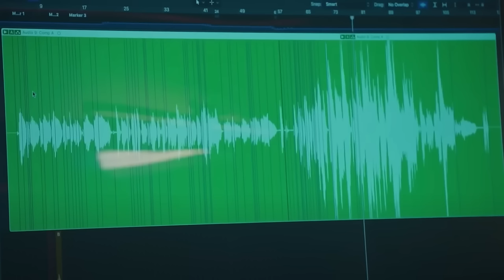How is Rick Beato still getting away with this?